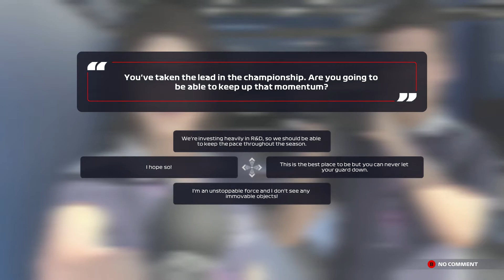LATE RACE DRAMA IN THE TITLE DECIDER! | F1 2021 My Team Career Mode- Part 92